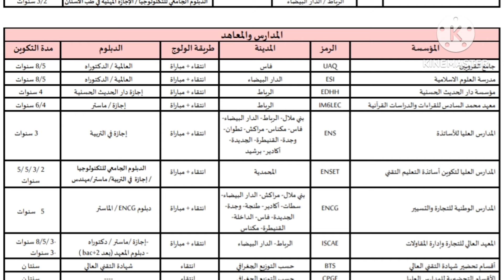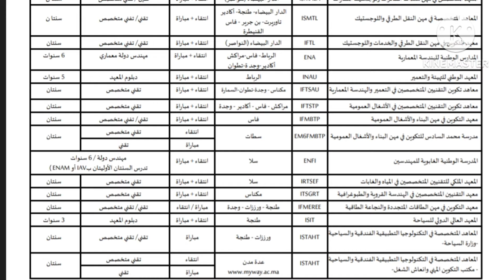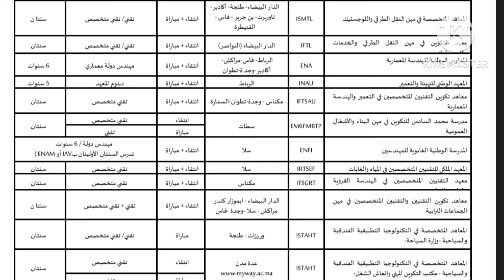هام جدا آفاق ما بعد الباكالوريا شعبة العلوم الرياضية ومسلك العلوم الزراعية السنة الدراسية 2024_ 2023